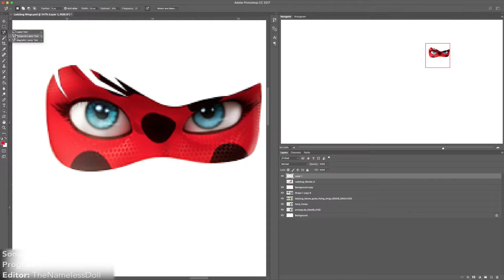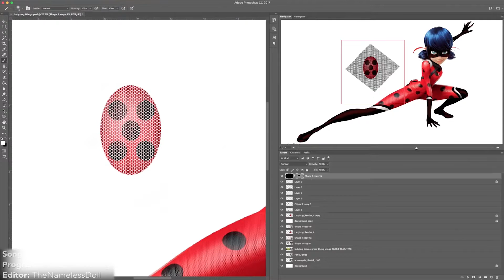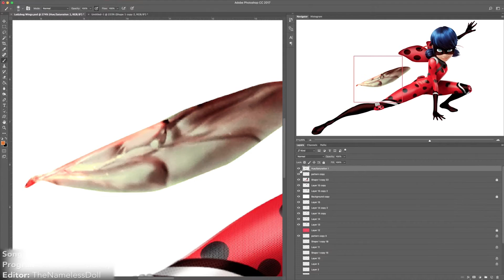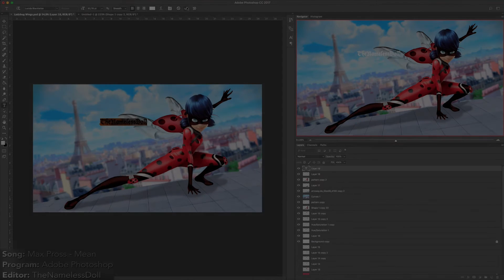Watch Me Edit - Ladybug's New Costume ("Miraculous" Speededit)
A costume option for Ladybug for season 2! ;D No "Miraculous" spoilers since this is all fan-made speededit.

I have always wondered why Ladybug had her magical jojo to get around with instead of you know… wings, those things that ladybugs naturally have. So when I saw Noimcrazy’s beautiful art I needed to recreate it as an edit. :)

Editor: TheNamelessDoll / Random Nameless Channel
Song: Max Pross - Mean
Program: Adobe Photoshop
Screen Recorder: Ripcorder Screen